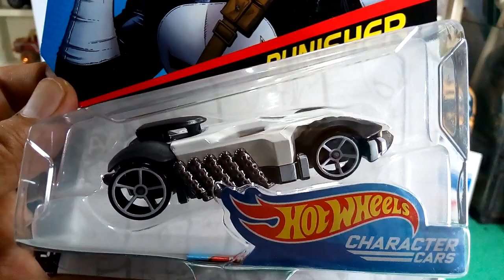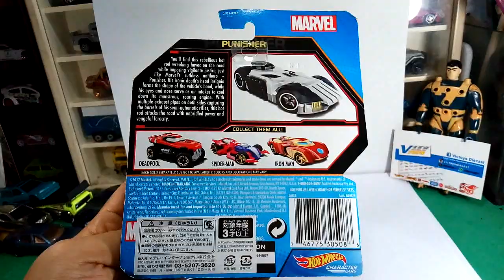Punisher Hot Wheels DC Justice League